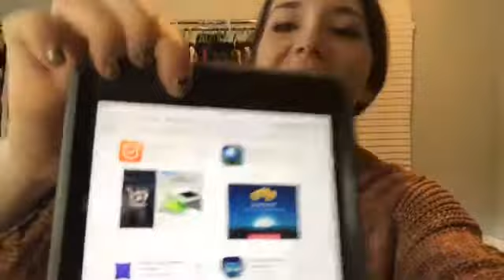January Faves + VIP News! {Originally a FB Live}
Here are my Top January Faves! PLUS! News about VIP Program & Styling Sessions!